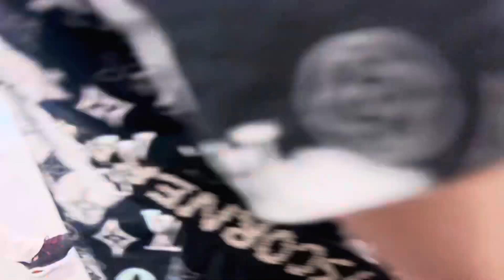NUMPANG POOP DI HONGKONG WAK